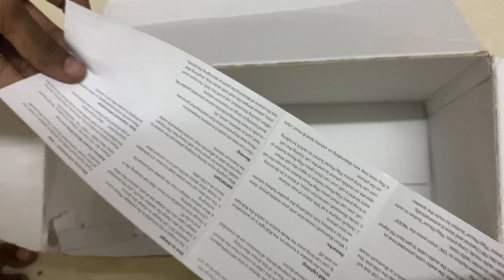BLAUPUNKT SPEAKER REVIEW🥳(Atomic series)blaupunkt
Blaupunkt atomic series speaker review 2022 intha speaker 4,299rs quality wise pathingana vera level la irruku beat la and itha speaker konjo costly thaa and features la nalla irruku neenga puthusa vaanganum nu naenacha naa suggest panrathu ethuthan.blaupunkt speaker blaupunkt atomic series speaker new quality speaker good sound quality speakers speaker review budget friendly speaker